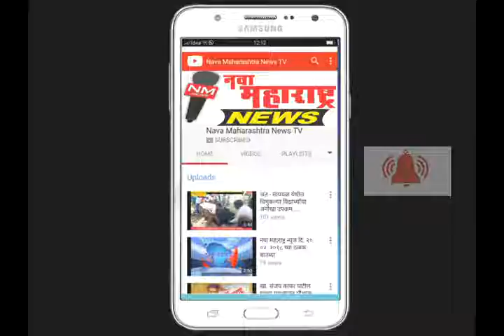निपाणी :गवाणी रस्त्यावर अज्ञाताचा खून :नवा महाराष्ट्र न्यूज